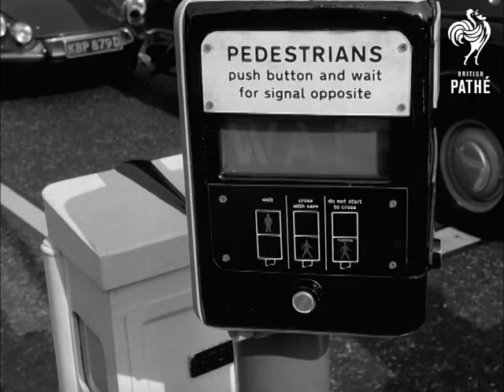Pelican Pedestrian Crossing (1969)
New 'Pelican' pedestrian crossing introduced. London.

Various shots battery operated dolls crossing new Pelican crossing. MS pan showing the new crossing. CU  Richard Marsh, Minister of Transport.  MS showing the man in red on the crossing.  CU Marsh looking up at sign, pan down to show him with his finger on button.

CU sign with figure in walking position signalling it is safe to cross.  Various shots as Mr Marsh and Mayor of Westminster cross the road. They stop in middle of road to see if the other side is clear. MS sign across road giving the all-clear to cross.

Various shots of the crossing. Mr Marsh and Mayor of Westminster come back across the road to the middle. Mr Marsh presses button to stop traffic so that he can cross again. CU the push button machine. CU sign in the cross position. MS as the group cross road.

Cataloguer's note: Duplicate of item found on *PM2685*.
 FILM ID:3465.36